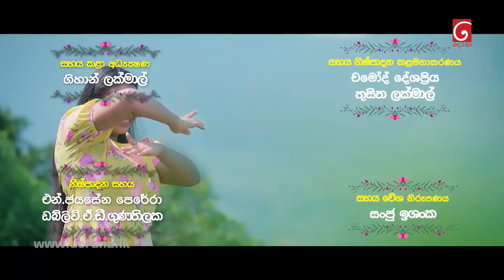Lokkige Kathawa (ලොක්කිගේ කතාව) | Episode 66 | 09th May 2023